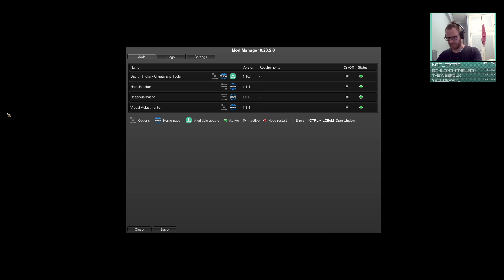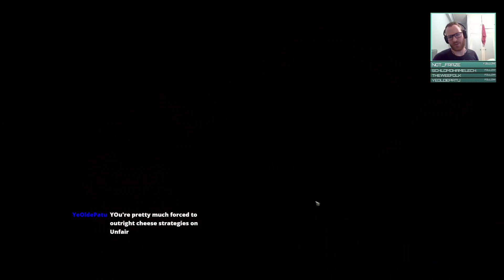Hardcore No-Reload Pathfinder: Kingmaker [HARD]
soldiering on!